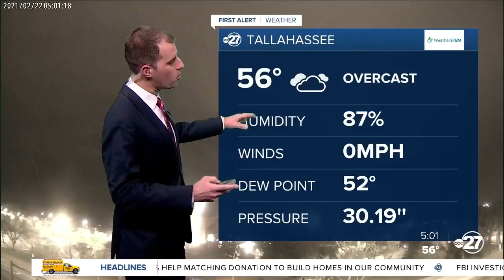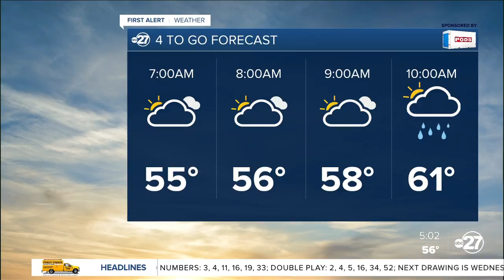First Alert 4-To-Go Forecast (02/22/2021)